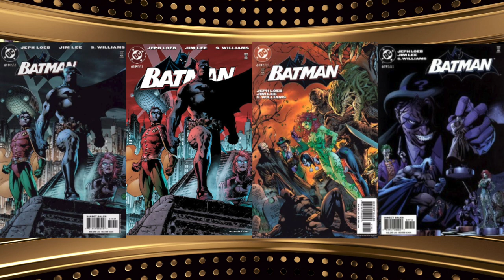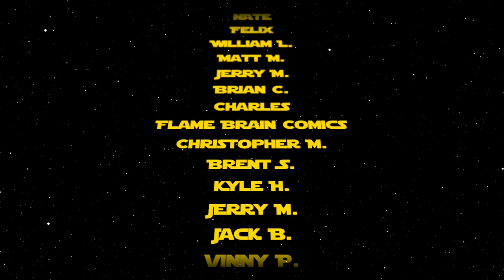Top 10 Comic Book Back Issues to Buy 8/10/2020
Top 10 Comic Book Back Issues to Buy 8/10/2020 to add to your comic book collection